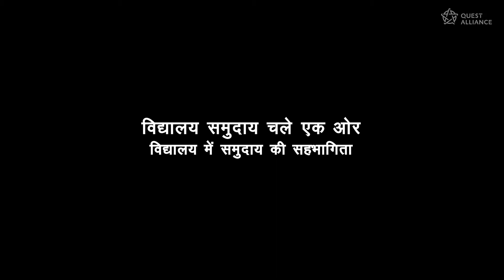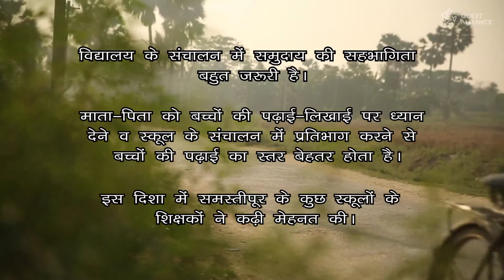Helping communities engage with the school - Parent-teacher meeting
The video illustrates the community participation and parents’ support needed in the major decision taken for the children in school. The video talks about schools considered as an integral part of the community, hence it is essential to include community in decision making which fosters community ownership in school. The parents-teachers meeting, regular School Management Committee meeting ensures effective participation of students in school, the students become more regular, gain interest in studies and shows significant improvement in academics. The videos portray that the major decisions like school uniform, retention in school, building collegial school culture, improved infrastructure and pooling resources can be ensured through parents and community participation.